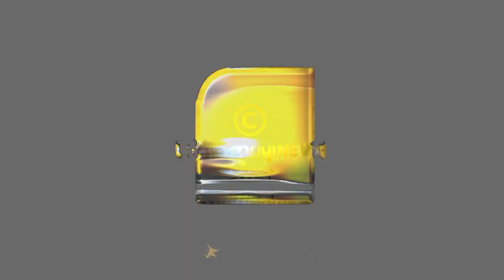അറിയാമോ ഭഗവാൻ കൃഷ്ണന്റെ സ്വർഗ്ഗരോഹണം നടന്ന ആ പുണ്യക്ഷേത്രത്തേക്കുറിച്ച് | Lord Krishna